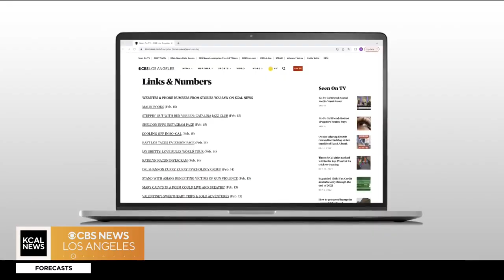World IVF Day with a fertility expert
Certified Coach and Fertility Expert, Elizabeth King, talks about IVF and the advances in assisted reproductive technology.